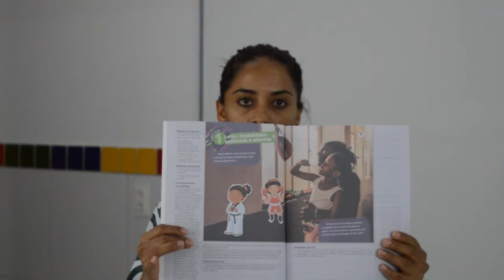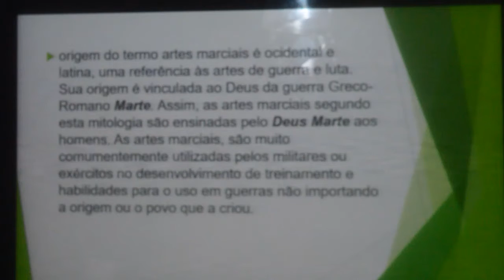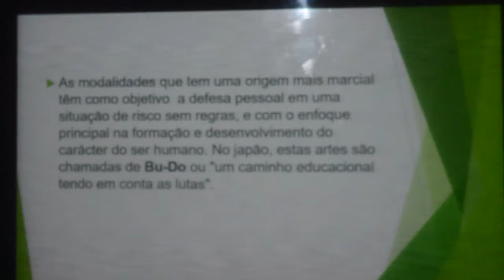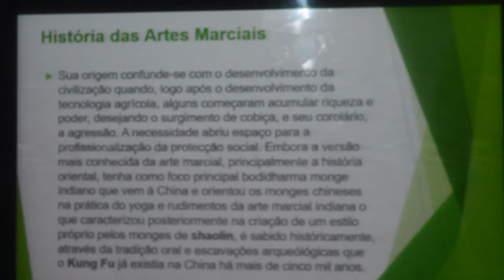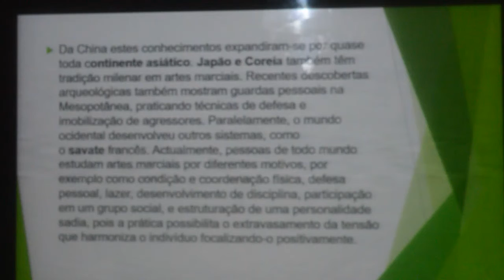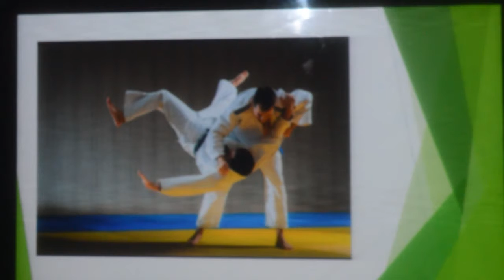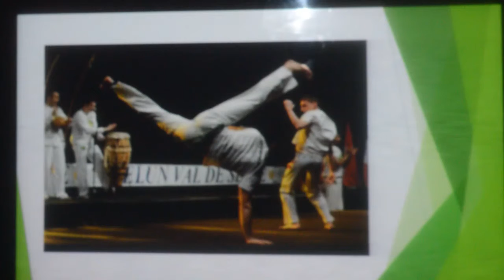EDUCAÇÃO FÍSICA - 5º ANO - 19/08/2020